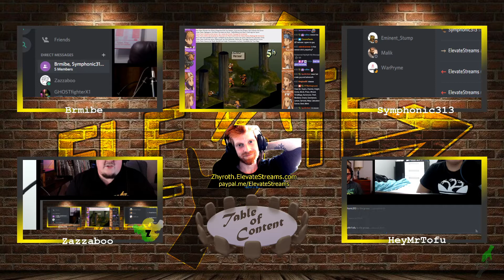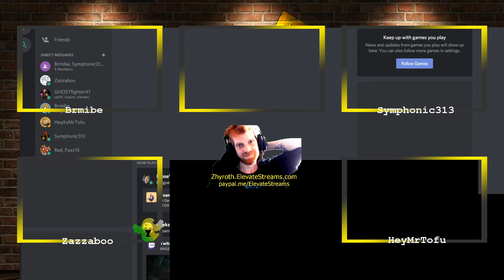Table of Content - Episode 3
Join Zazzaboo and company as they talk about Live Sports Piracy, Possible new Star Wars Movies, The Console Wars, and much more!

Guests: Brmibe, Symphonic313, HeyMrTofu